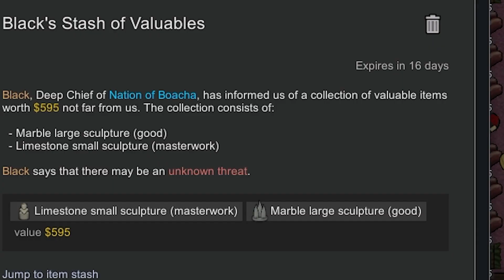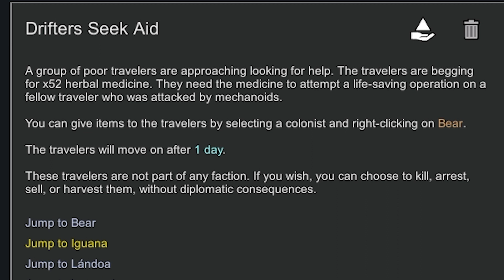DIE KÄLTE NIMMT ÜBERHAND! - Rimworld S2E10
Nicht nur der vulkanische Winter bringt Kälte übers Land, auch die Jahreszeit schlägt nun zum Winter über und lässt die Welt gefrieren. Wir haben zwar Heizungen doch was passiert nur wenn der Strom ausfällt? Wir müssen daran glauben, dass der Mighty Döner uns wärmen wird!